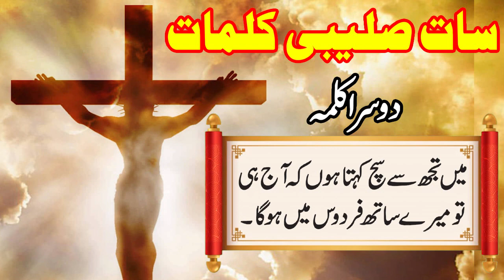Urdu/Hindi Sermon Dusra Saleebi Kalma By Pastor Victor John